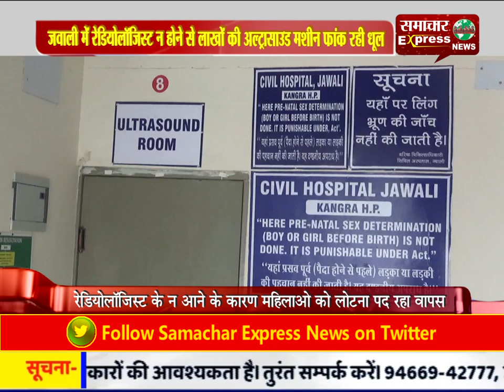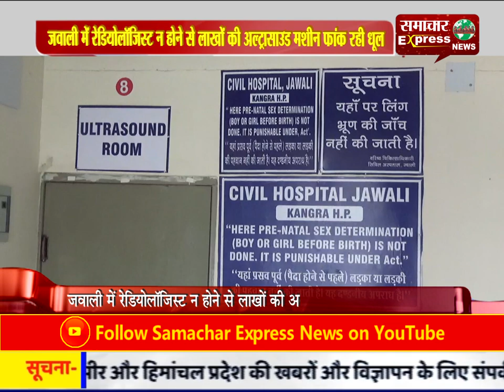जवाली में रेडियोलॉजिस्ट न होने से लाखों की अल्ट्रासाउंड मशीन फांक रही धूल